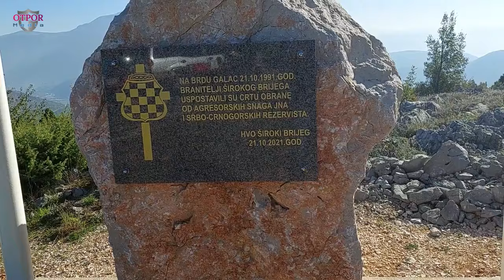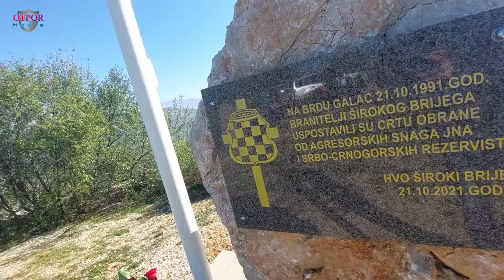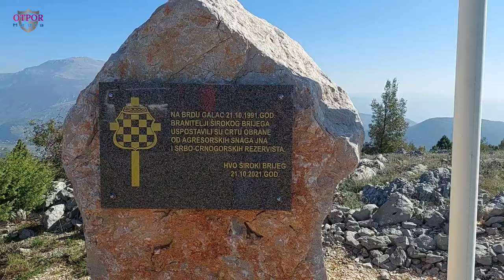33. godišnjica izlaska na Galac